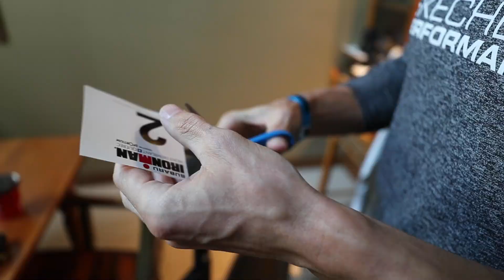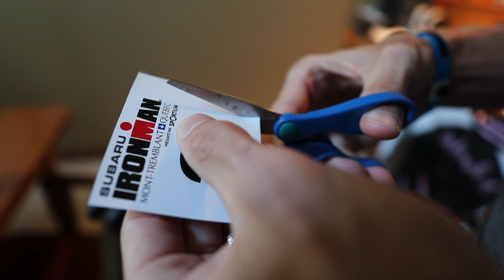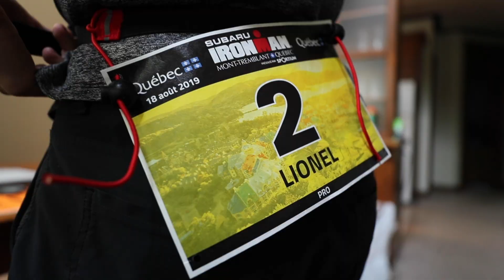Pre Race Thoughts - Ironman Mont Tremblant 2019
It has been a long journey but I am stoked to finally kick off my season here at Ironman Mont Tremblant and attempt to go for my Kona Slot. Best of luck to everyone racing tomorrow.